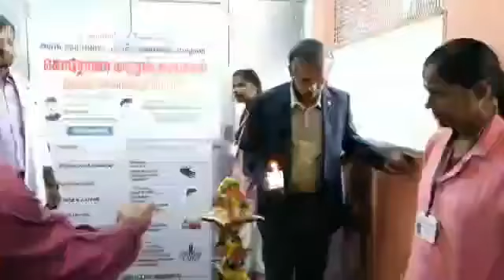ரங்கோலியுடன், சுவிட் எடுத்து கொண்டாடிய மதுரை மருத்துவர்கள்